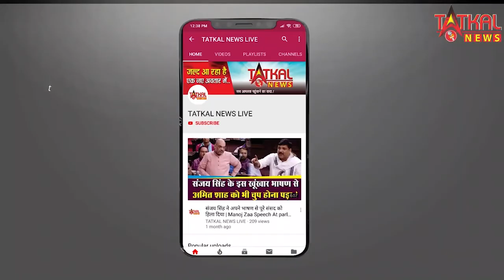नागपुर अंतर्गत सावनेर रोड पर मनचला चालक करता रहा वीडियो कॉल पर बात || TatkalNewslive